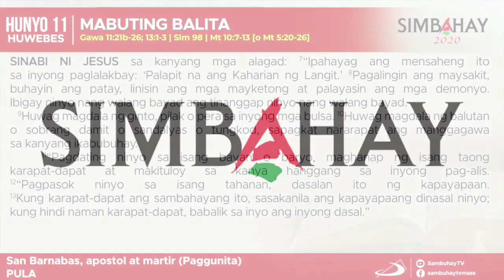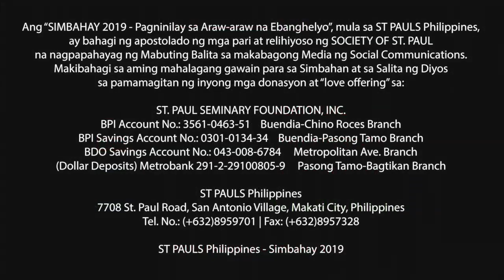Simbahay | Paggunita kay San Barnabas, apostol at martir | Hunyo 11, 2020